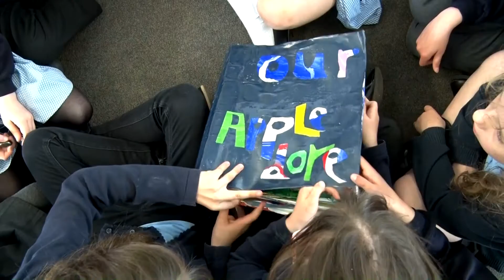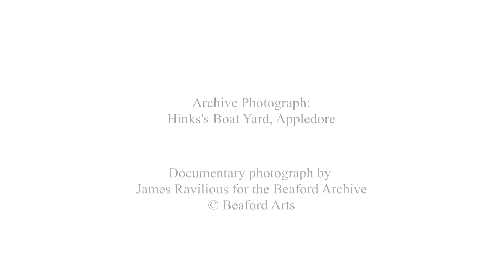Appledore's Hidden Histories James Ravilious at Hinks's Boat Yard